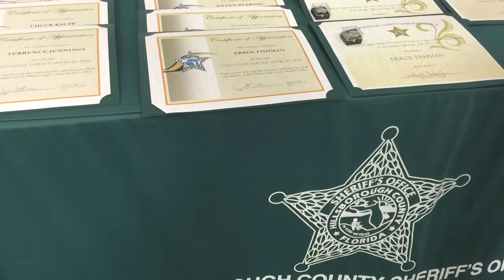Volunteer Citizen Patrol Banquet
HCSO recognized the achievements and commitment of our Volunteer Citizen Patrol Program (VCPP) at an annual awards banquet. This was the 10th anniversary of the VCCP. Colonel Chad Chronister presented awards to our valued volunteers and also recognized HCSO Master Deputy Lorraine Jordan, who is retiring in May. Deputy Jordan has managed the VCPP for more than nine years.